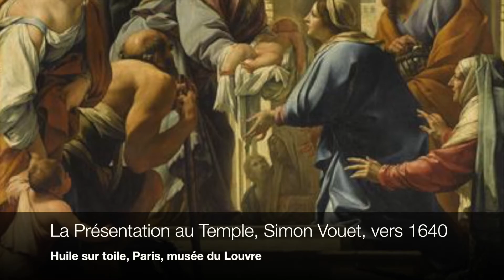PODCAST - Ces œuvres qui ont marqué notre vie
La rédaction de pointculture se réunit pour échanger autour de 9 peintures et sculptures qui ont marqué leur vie, avant de commenter les propositions des lecteurs.